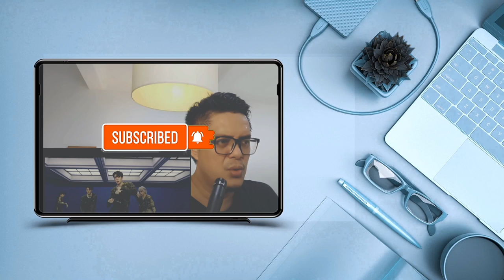GFRIEND (여자친구) - SUMMER RAIN | SOUND ENGINEER REACTION